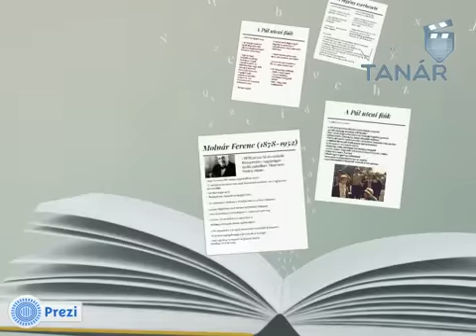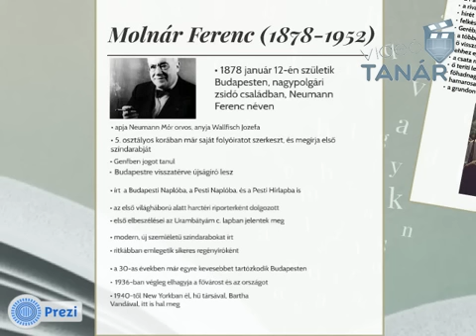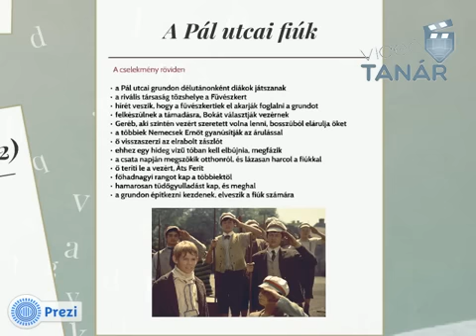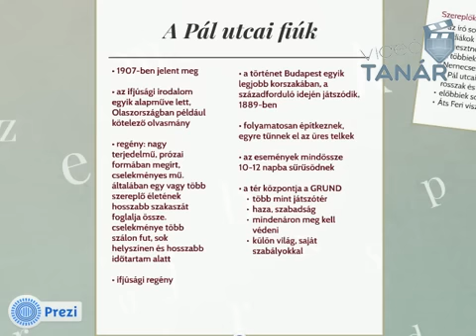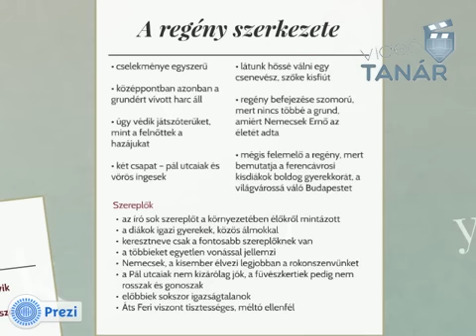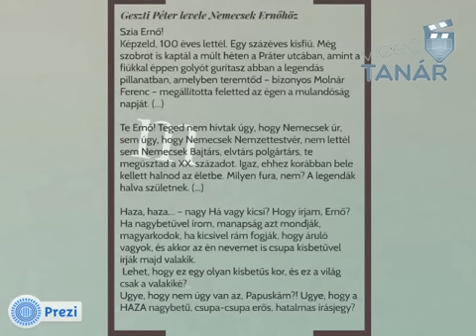Molnár Ferenc: A Pál utcai fiúk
A Pál utcai fiúk Molnár Ferenc 1907-ben megjelent ifjúsági regénye. Első közlése 1906-ban, a Tanulók Lapja című ifjúsági folyóiratban folytatásokban történt.